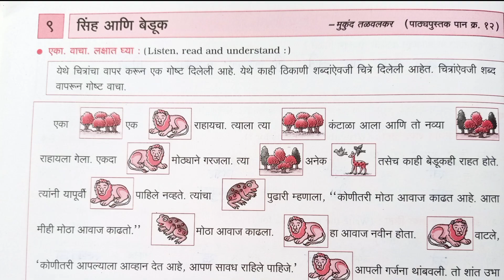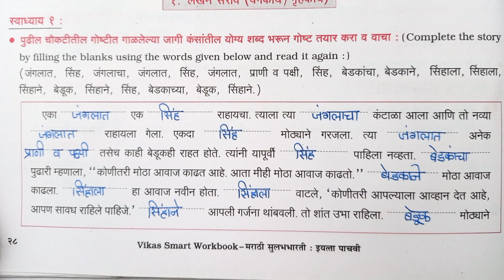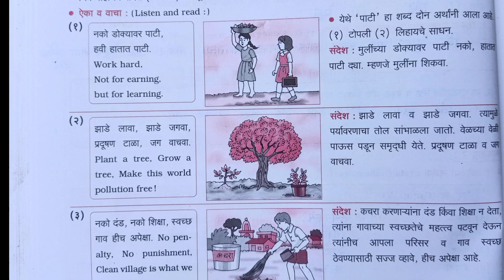९. सिंह आणि बेडूक 9 siha aani beduk 5th Marathi मराठी uttare workbook question ans English Part 7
९. सिंह आणि बेडूक 9 siha aani beduk 5th Marathi मराठी uttare workbook question ans English Part 7